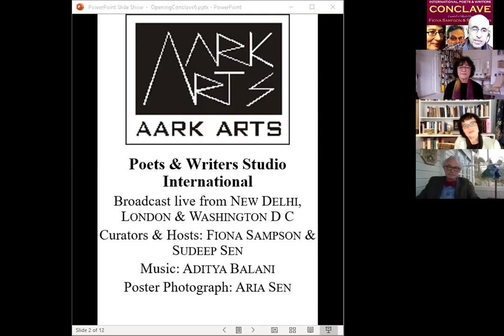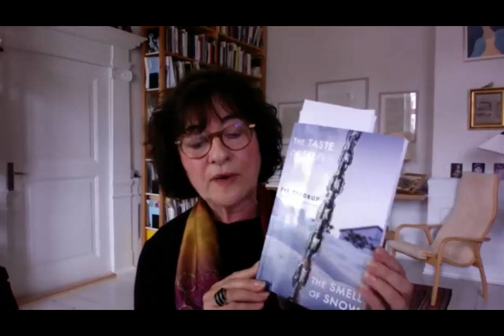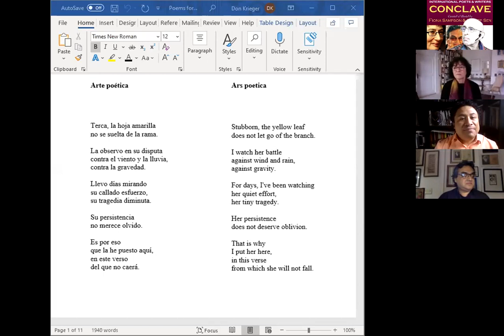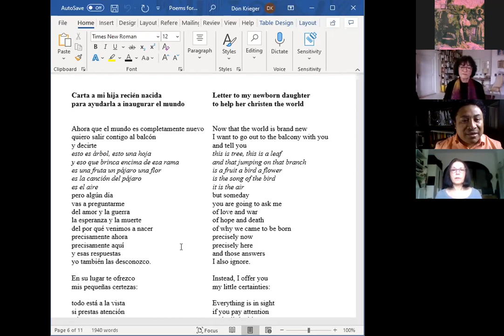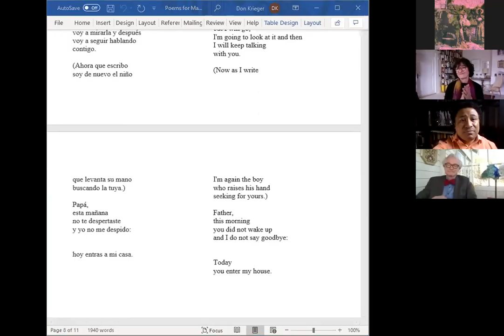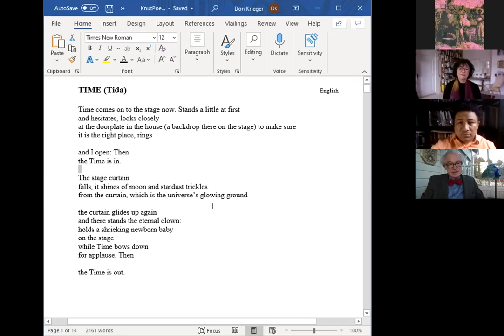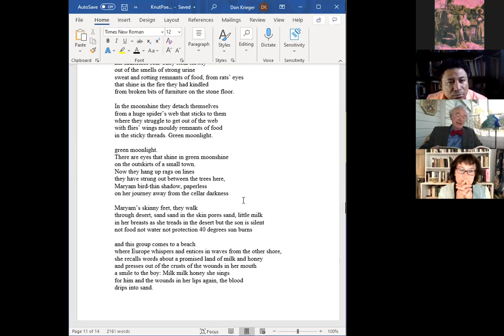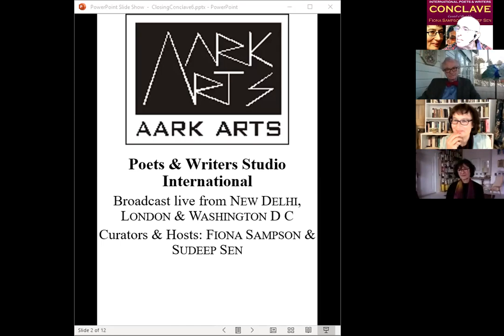Poets and Writers International Conclave - 11May2021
Poetry and Personhood
0:00:50 Opening - Fiona Sampson (UK), Sudeep Sen (India)
0:04:30 Pia Tafdrup (Denmark)
0:28:40 Manuel Iris (Mexico/US)
1:05:40 Knut Ødegård (Norway)
1:31:20 Closing - Sudeep and Fiona